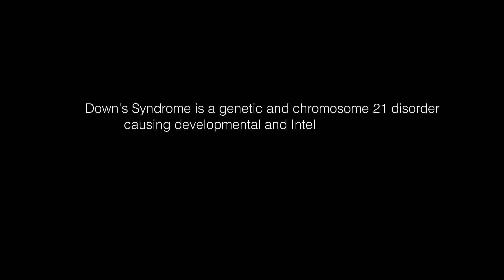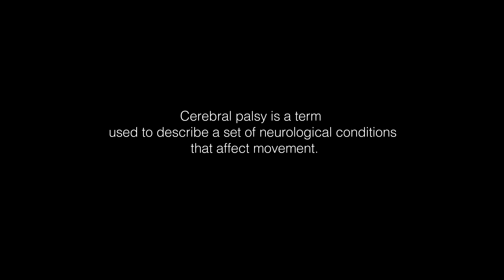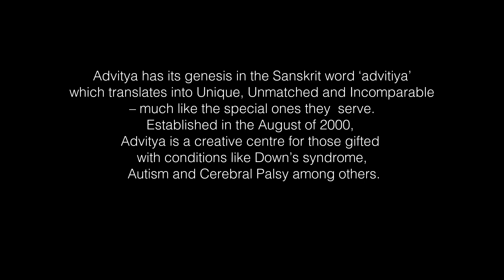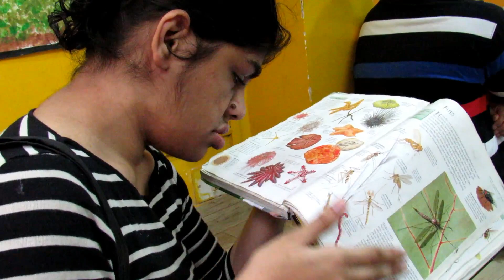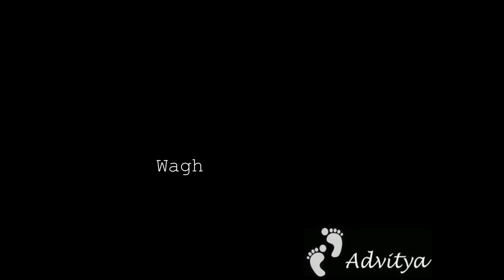Advitya | Documentary - Short film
The journey of this documentary started with a psychology project that turned into a life-altering experience. Advitya is a creative centre for the specially gifted.

This documentary captures the essence of unconditional love, bonding, warmth and belongingness... all that was found and treasured with the people at Advitya. A home full of love.